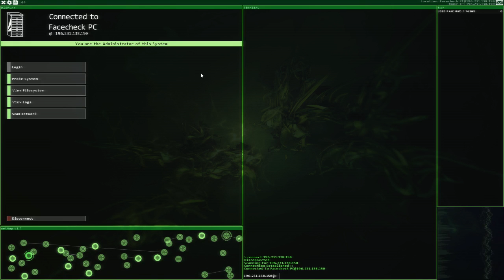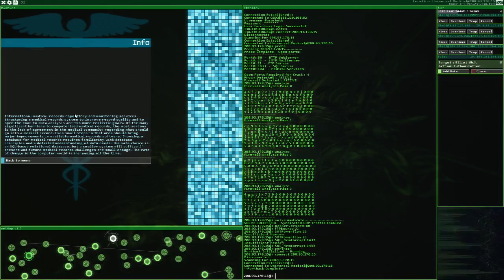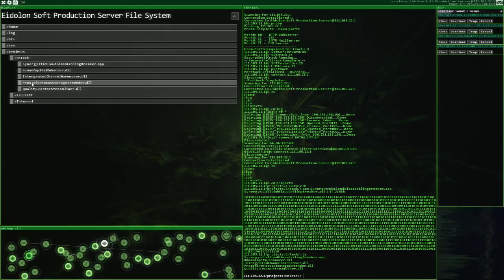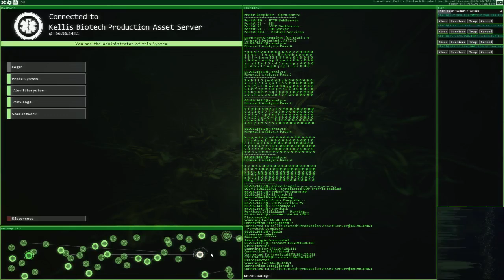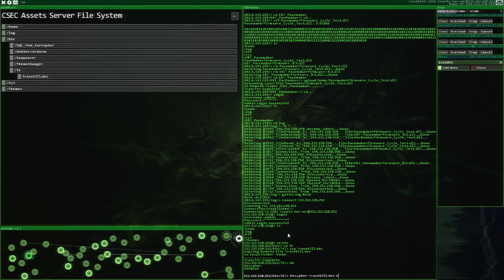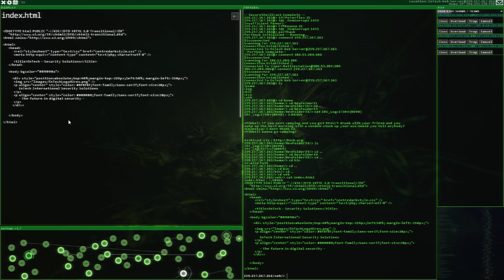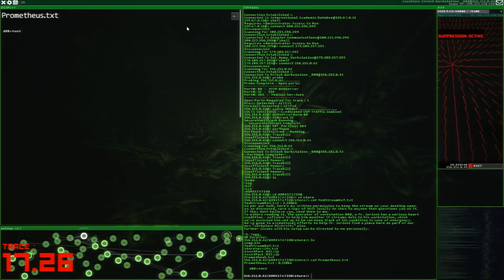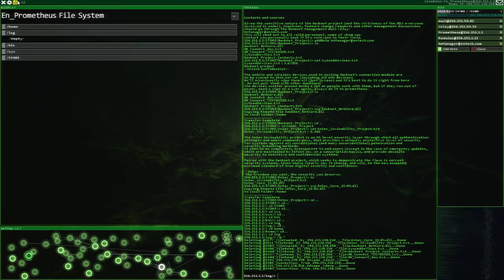Hacknet - Session 3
I get closer to discovering why Bit was killed -- Watch live